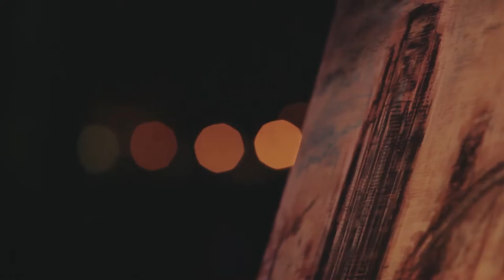Stephen Watkins Painting Live at Cumberland Park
Video of Stephen Watkins shot at Cumberland Park August 27, 2015.